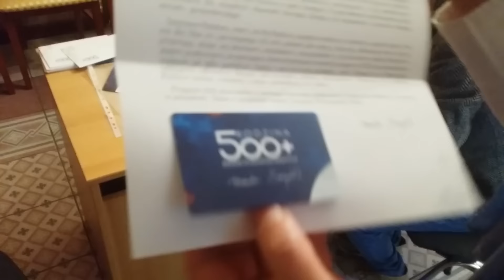List gratulacyjny dla pierwszych 10 osób - Gizałki24